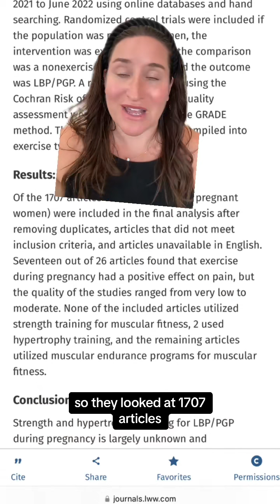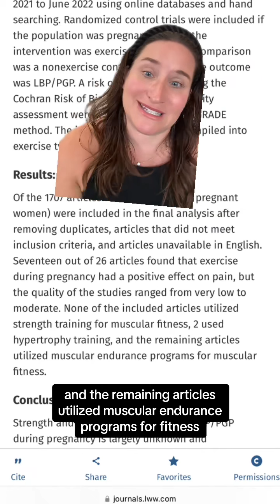greenscreen Does strength training and hypertrophy training decrease low back pain and pelvic pain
greenscreen Does strength training and hypertrophy training decrease low back pain and pelvic pain during pregnancy? In this systematic review from 2023 they look at 1707 articles. They determine that the research designs are flawed and show more endurance and fitness training. So more research needs to be done.